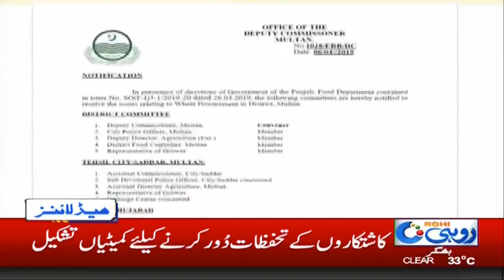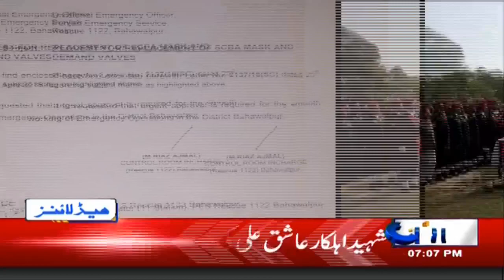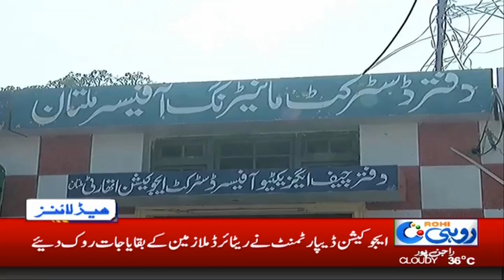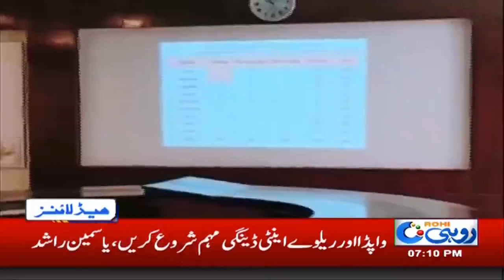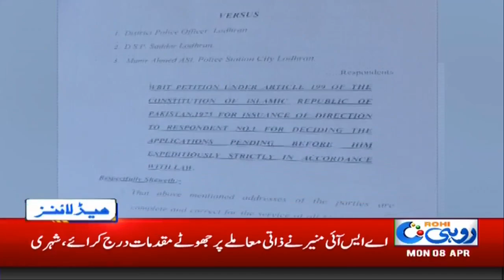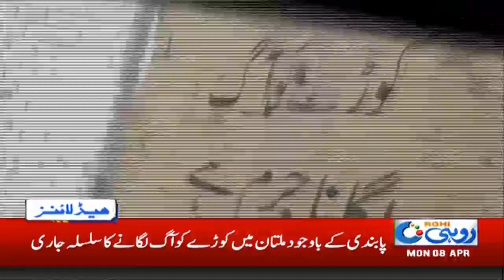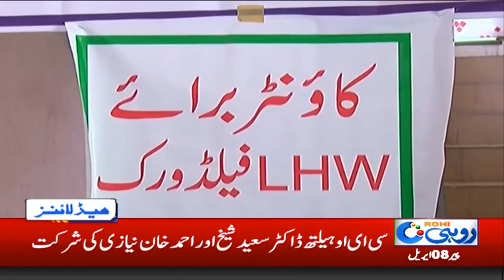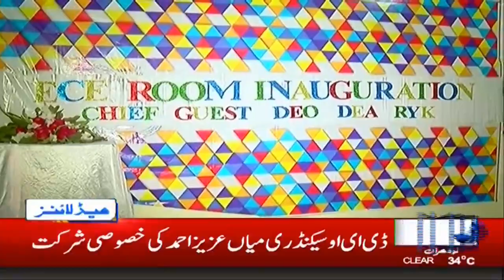News Headlines | 7:00pm | 8 April 2019 | Rohi